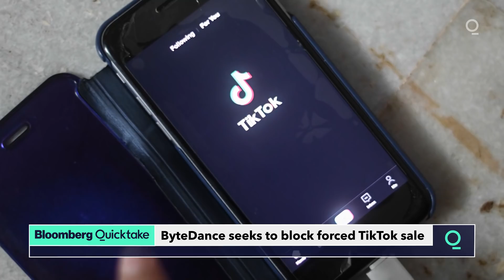Biden Brushes Off Trump Challenge; Hong Kong Lawmakers Quit; Vaccine Needs Freeze: World Brief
WORLD NEWS: President-elect Joe Biden shrugged off Donald Trump’s effort to challenge the election results, forging ahead with transition planning even as the president pursues a multi-state legal fight backed by Republican allies and the Justice Department

Hong Kong’s opposition bloc resigned en masse on Wednesday after China moved to disqualify lawmakers who aren’t deemed sufficiently loyal, one of Beijing’s strongest actions yet to quash dissent in the territory

Ethiopia’s government said its forces killed at least 550 fighters loyal to the ruling party of the northern Tigray region, as the African Union called for an immediate cease-fire

More on these and other top stories at Bloomberg.com.